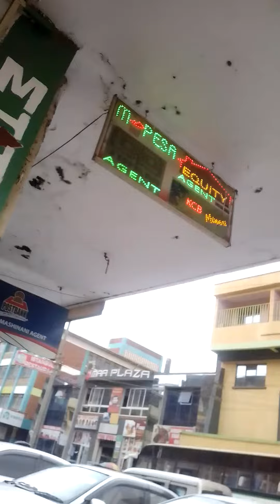A walk around machakos town